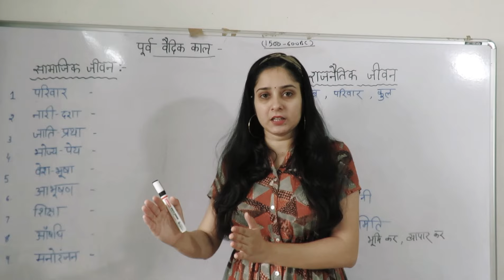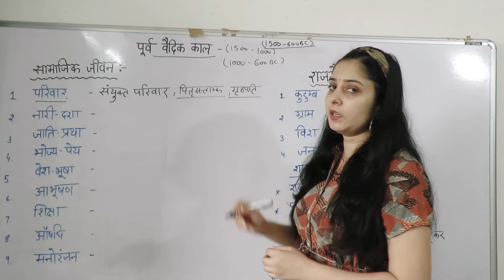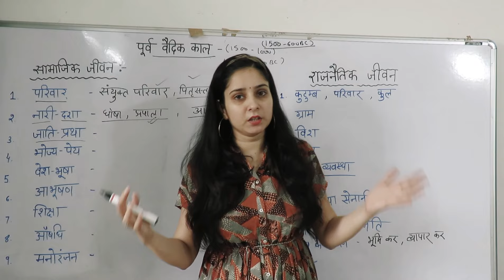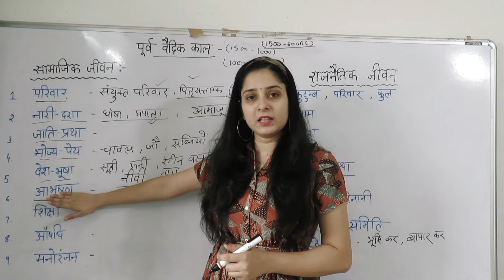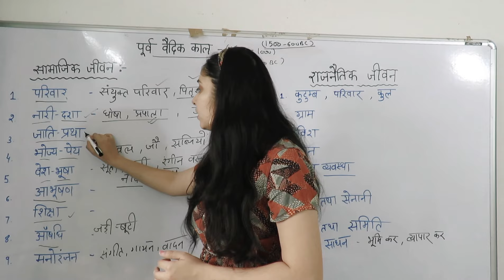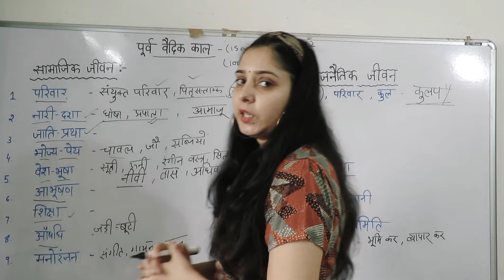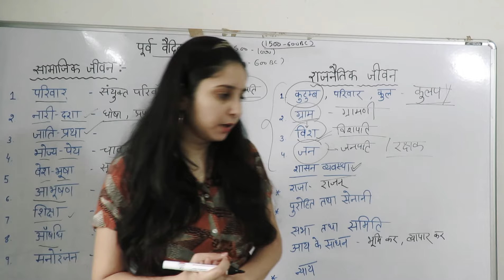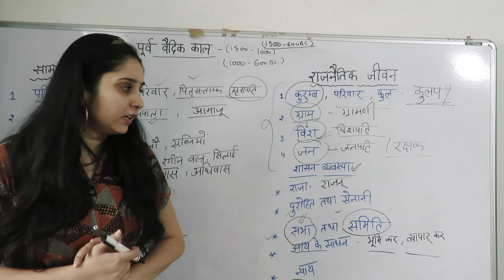पूर्व वैदिक काल - सामाजिक दशा तथा राजनीतिक जीवन Part-3